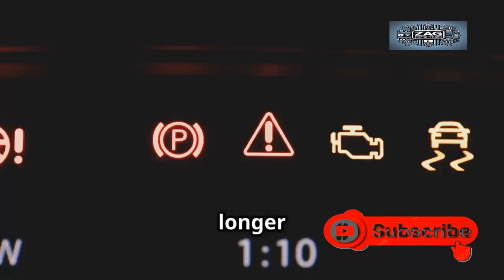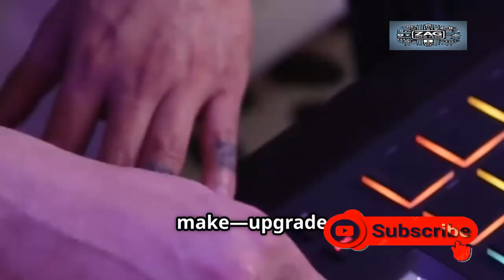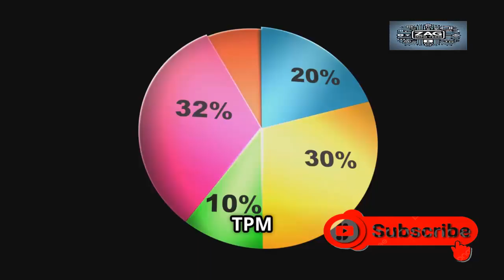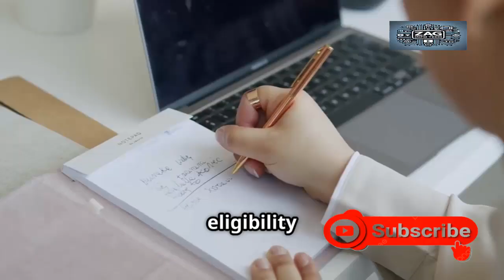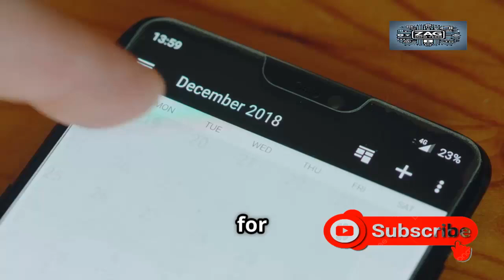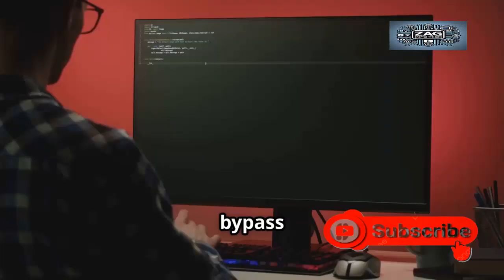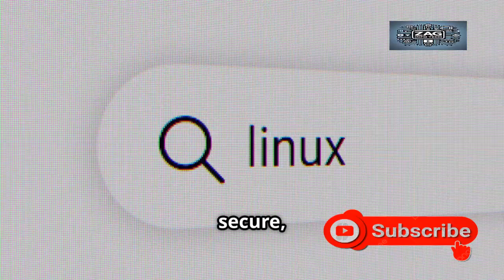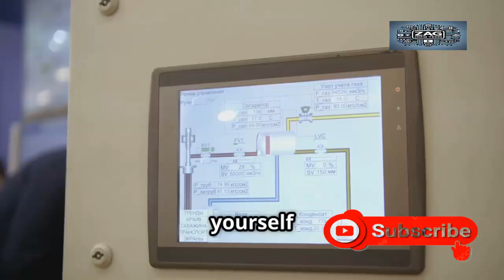Microsoft Confirms New Upgrade Deadlines Move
📢 Microsoft Confirms New Upgrade Deadlines Move – What You Need to Know!
Microsoft has officially announced a shift in upgrade deadlines that could impact millions of users worldwide. Whether you're using Windows 10, Windows 11, or managing devices in a business environment, this video breaks down what the new timeline means, who is affected, and how to prepare.

🕒 Topics Covered:

The new upgrade deadlines explained

Key changes for Windows 10 and Windows 11 users

Impact on businesses and IT admins

Tips to stay ahead of the deadline

⚠️ Don’t get caught off guard – stay informed and future-proof your system now!